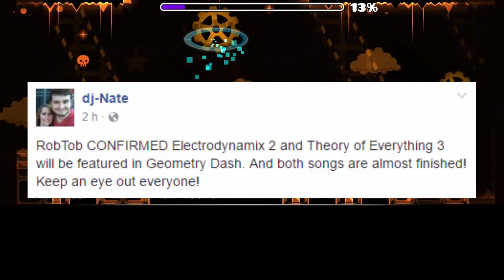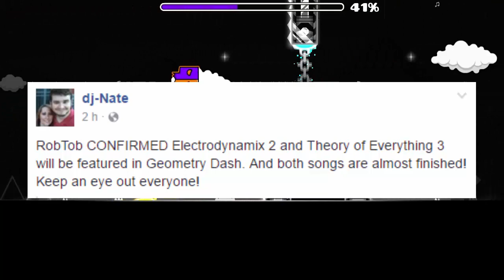ROBTOP CONFIRMA 2 NUEVOS NIVELES!-INFORMACION 2.2/2.3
Instagram(Pronto subire cosas alli):

Deam147

-Canales Recomendados !!

El que hace algunas de mis